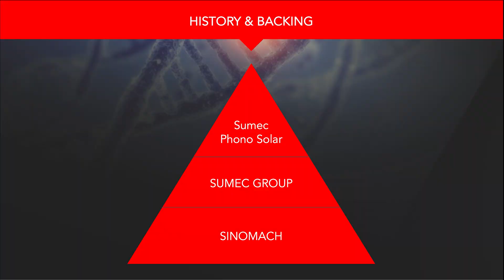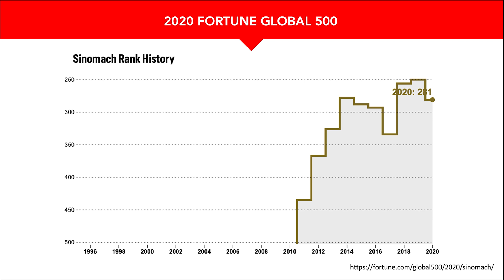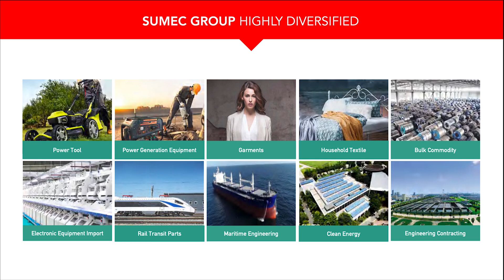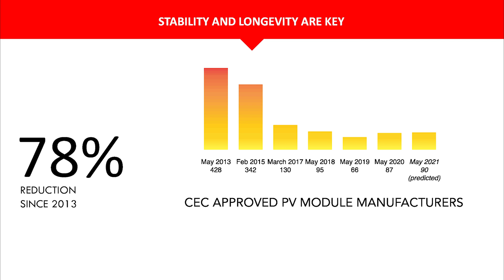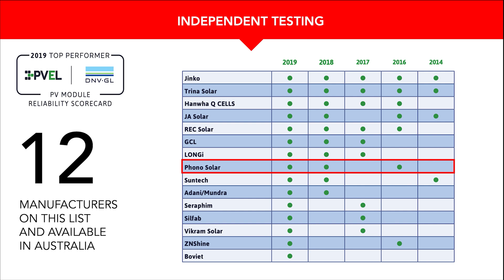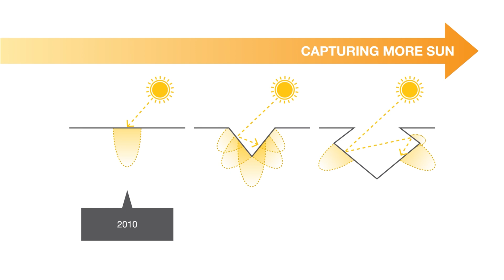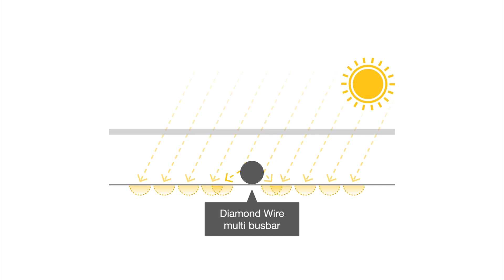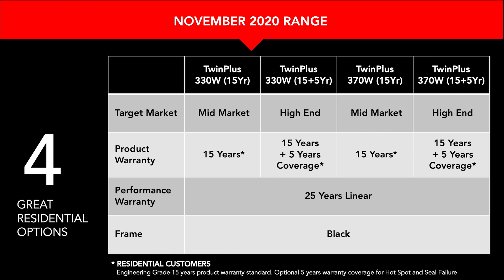Sumec Phono Solar - The Engineers Choice | What's This?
What's This? Sumec Phono Solar is a Blue Chip Solar Panel manufacturer. Blue Chip is a low risk company. They have been business for over 40 years, have 30+ billion in turn over annually, have a diverse range of products and are capable of servicing warranties locally in Australia. Dane Muldoon from Supply Partners shows why you should be using Sumec Phono Solar modules on your next project.

To find out more about utilising Sumec Phono Solar for your Solar Business, contact Supply Partners today!